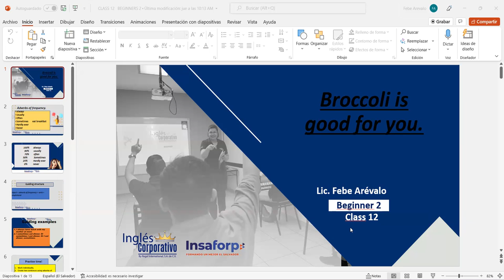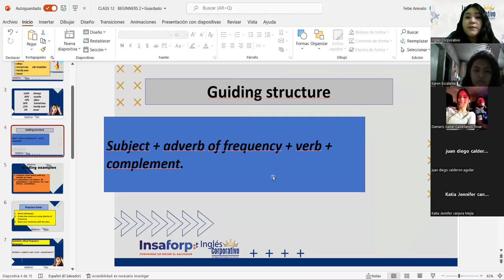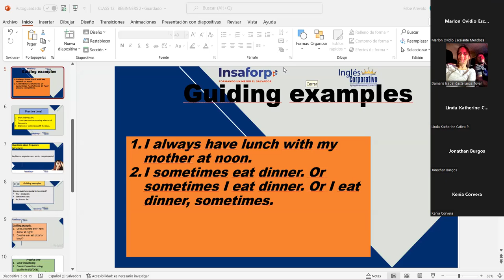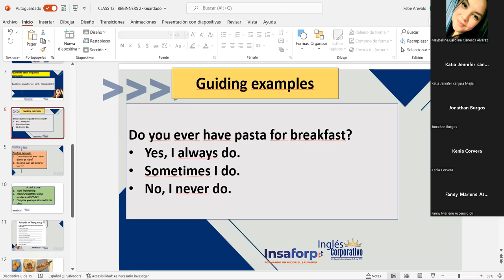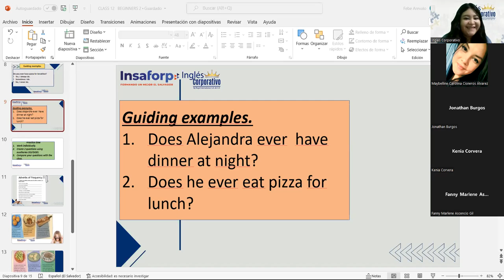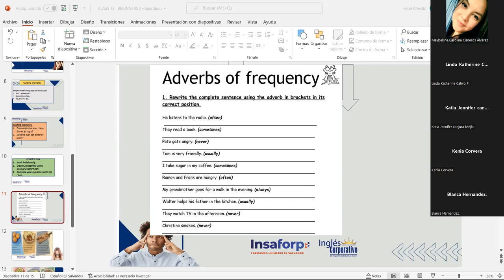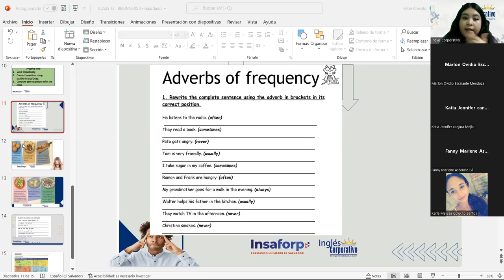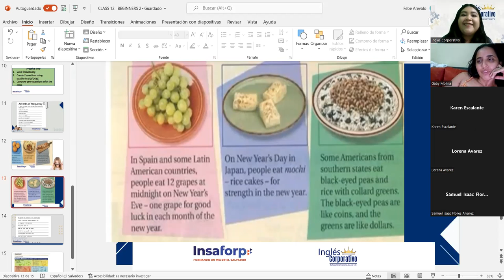Ingles Corporativo-16-06-2022- Adverbs of frequency.